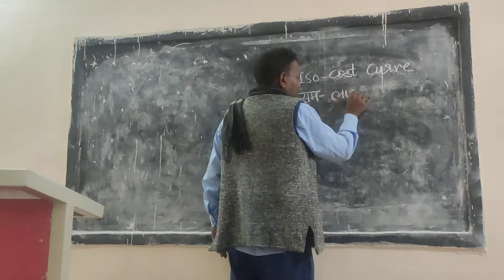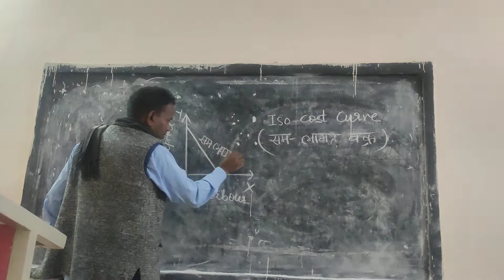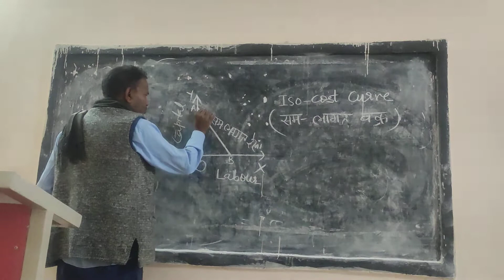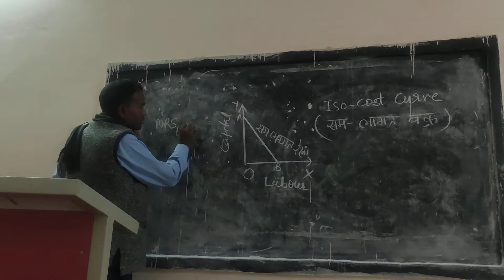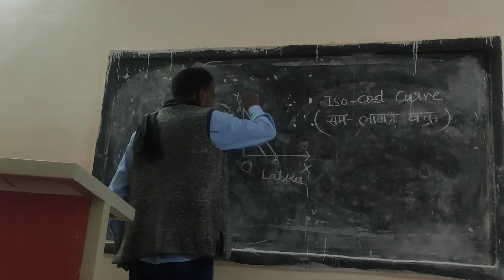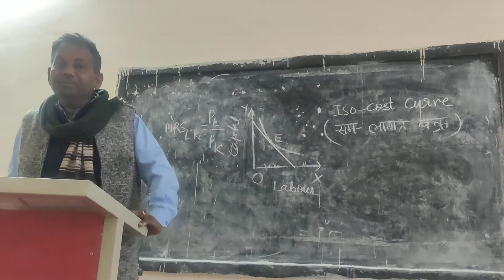ISO - COST curve in micro economics by Principal Mahipal